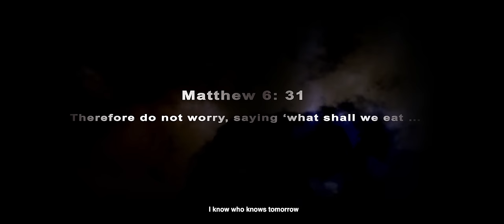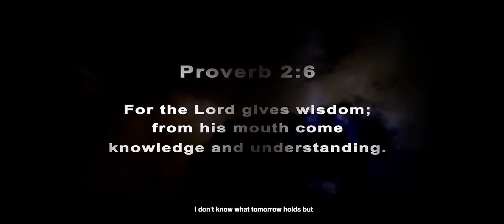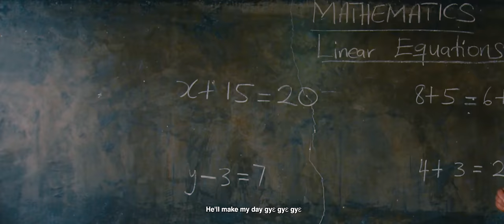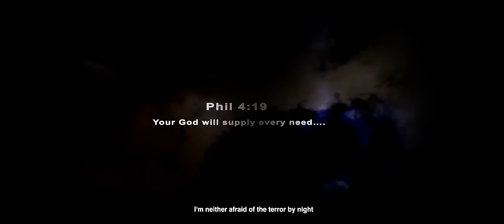Alex Acheampong – Gyɛ Gyɛ (Super) ft. Young Missionaries (Official Video 2020)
The official lyrics video for ‘Gyɛ Gyɛ' (C) 2020. A3 Music

I don't know tomorrow but,
I know who knows tomorrow
He'll make my day
Gyɛ gyɛ gyɛ (Super) 2x

The Lord will grant me a good day filled with grace and mercy
He'll carry me through every storm
He'll make my day gyɛ gyɛ gyɛ (super).
Tomorrow will be enjoyable
Tomorrow will be really enjoyable
He'll make my day gyɛ gyɛ gyɛ (Super) 2×

I don't know what tomorrow holds but my heart will not be troubled about tomorrow, I am not afraid of what tomorrow holds, the Lord is with me.
Even if there is an accident ahead, even if there is a misfortune ahead, the Lord will clear my path, my shepherd and my helper 2×

He'll make my day gyɛ gyɛ gyɛ 2×

Verse 2

I know that tomorrow's saviour
This is tomorrow's refuge
I dwell in His secret place
I dwell under His shadow 2×

I'm neither afraid of the terror by night
Nor the arrow that flies by day
No misfortune will befall me tomorrow

 PLEASE NOTE: Unauthorized upload of this video on to any YouTube channel is prohibited. (C) 2020. A3 Music